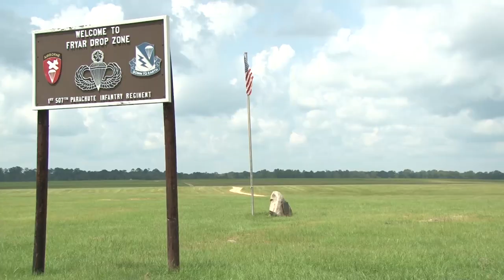Fourth generation paratrooper to graduate Airborne School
Meghan Copenhaver is continuing a family legacy that spans the history of U.S. Army airborne training. Her parents graduated Jump School, as did her grandfather, and great-grandfather. It's a family tradition unmatched in Army history.

The 507th Parachute Infantry Regiment of the Airborne and Ranger Training Brigade produces thousands of Airborne qualified Soldiers every year, rotating classes through a three week schedule. Week one is Ground Week; week two is Tower Week; and week three is Jump Week.